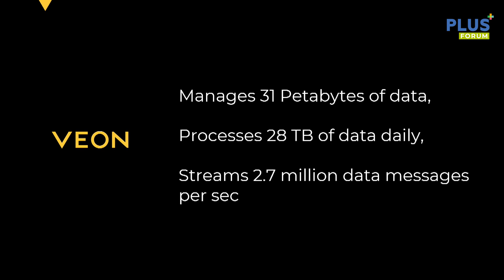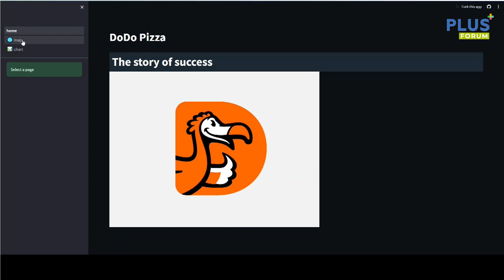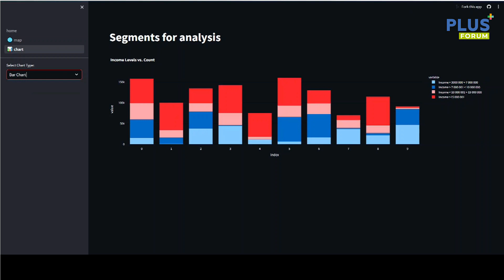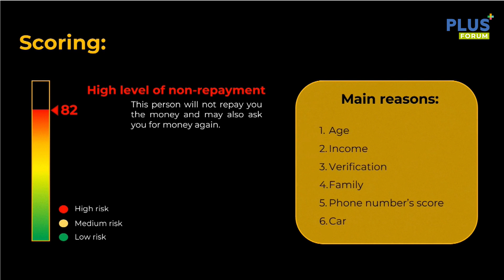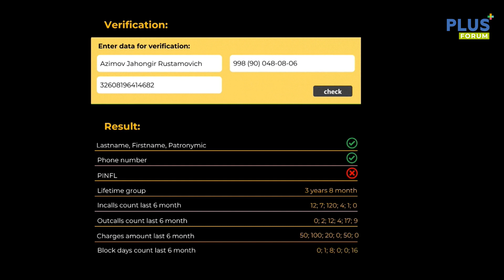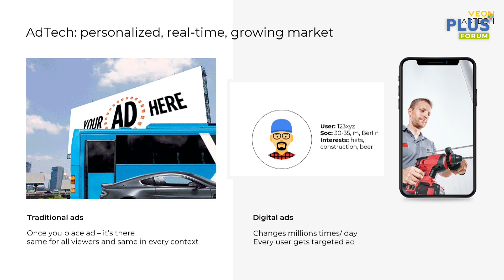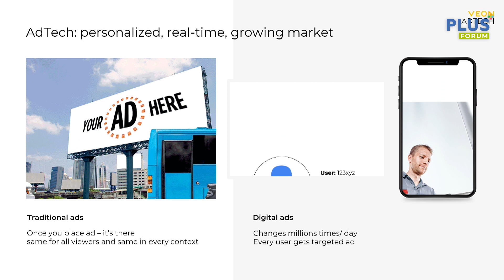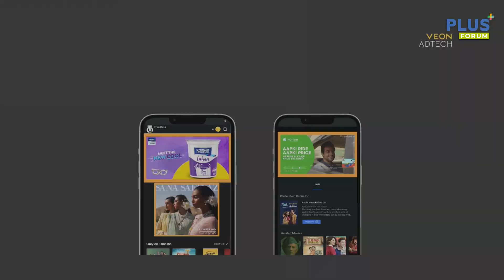Сессия 2. Джордж Хэлд, генеральный директор, VEON AdTech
Тема доклада: Big data и AI в торговой индустрии

21-22 ноября 2023 года в Ташкенте состоялось знаковое мероприятие: Международный ПЛАС-Форум «Retail Central Asia»
• Партнеры: M Cosmetic; UZUM Market;

• Partners: M Cosmetic; UZUM Market;